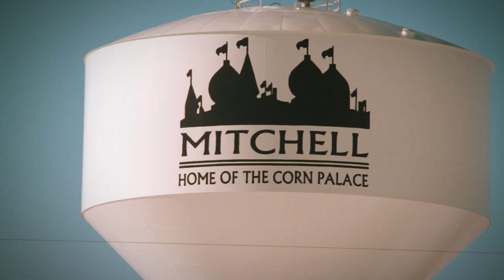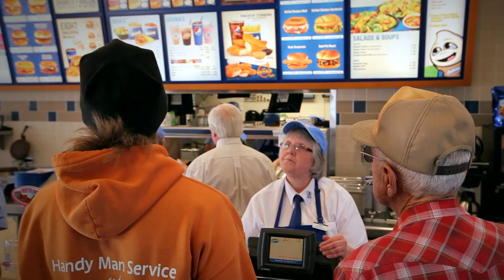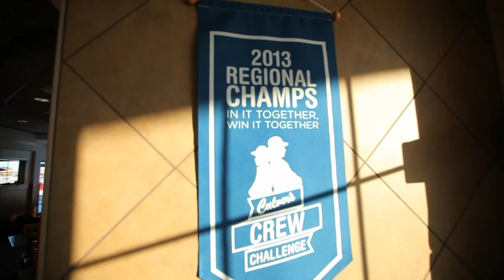Culver's Crew Challenge - Mitchell, SD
In an effort to reward teamwork driven by great leadership and exceptional performance for guests, the Culver's restaurant chain has unveiled the Culver's Crew Challenge.

This was one of 4 finalist videos produced for The Patrick Wall Group for Culver's.

Agency - Patrick Wall Group
Production and Post -Tilt Media, Inc.